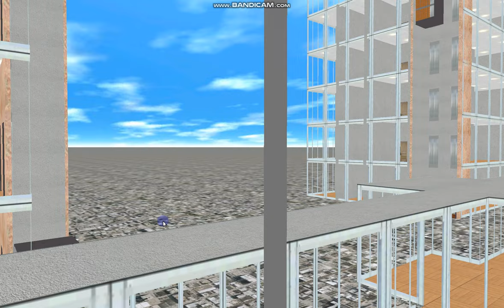Optimus Office Complex I: High Speed Glass Gen2 (East Tower)